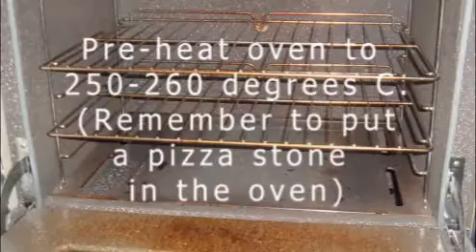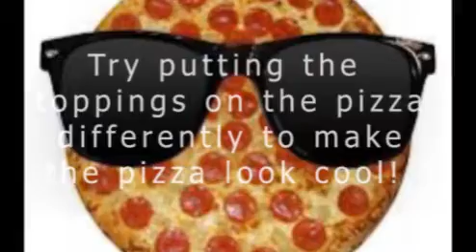How To Make Pizza At Home | Best Pizza Ever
Today I show you how to make homemade pizza. Best Pizza - Homemade Pizza